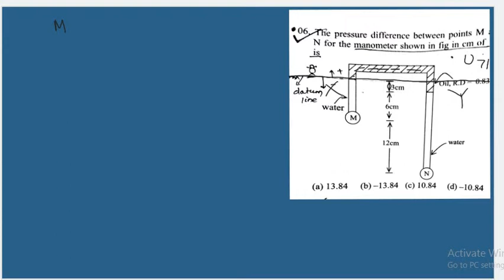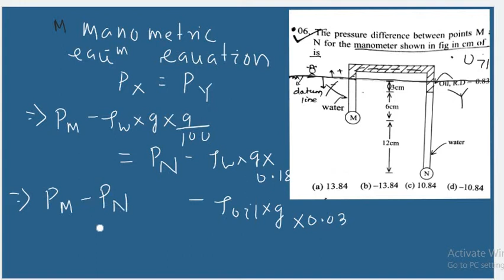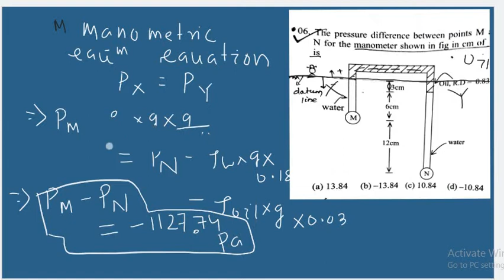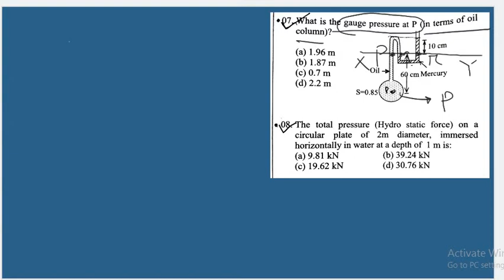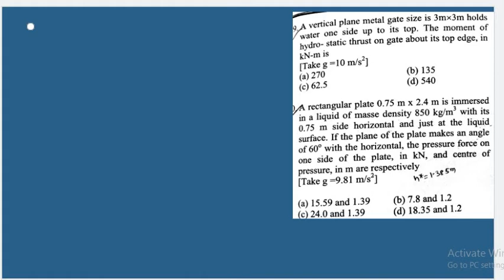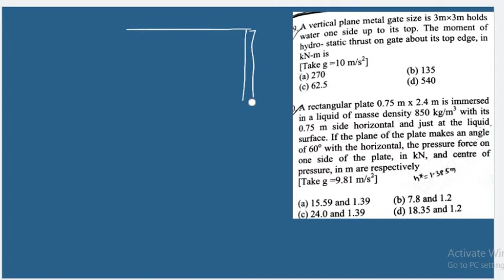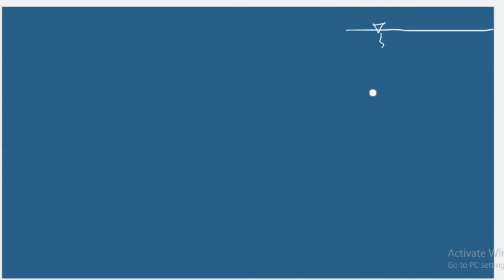BharatPadheOnline FLUID MECHANICS| HYDROSTATIC PRESSURE |PRESSURE MEASUREMENT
Numerical GATE /PSC/IES BASED ON PRESSURE MEASUREMENTS AND HYDROSTATIC PRESSURE FORCE ON SURFACE
Lockdown should not stop you from working towards your dreams. CIVIL IQ will keep coming with videos to help the students to cover the important subjects and topics and most importantly to stead on course with their preparations. In this video, PRATIK ACHARYA.M.Tech from IIT Guwahati will be discussing the Concept of FLUID MECHANICS AND some Important objective based on GATE/IES/SSC JEE/OPSC/PSUS/CIL and many more competitive exam.